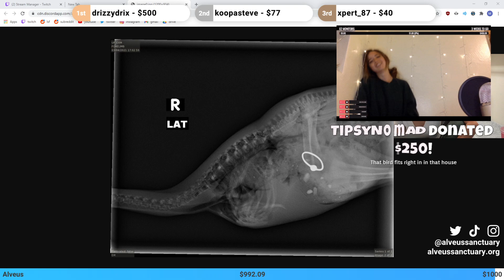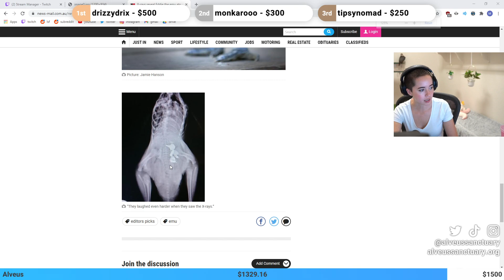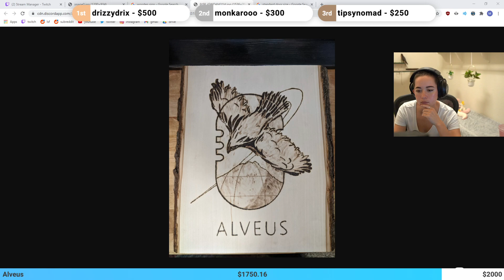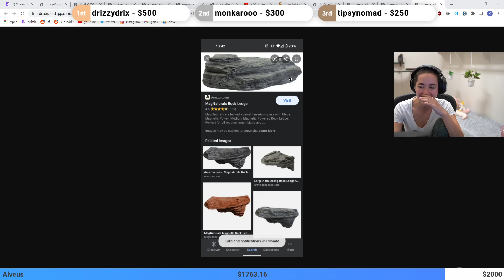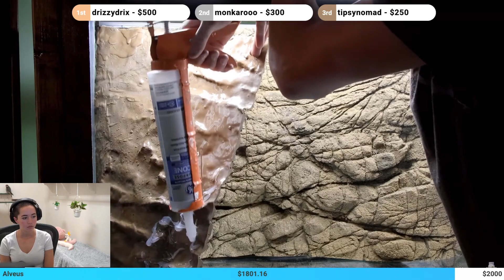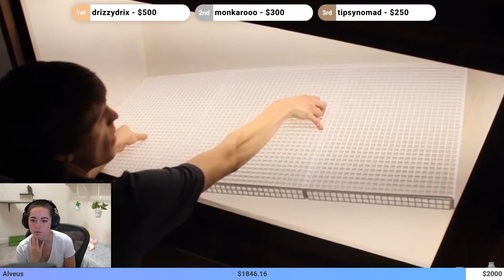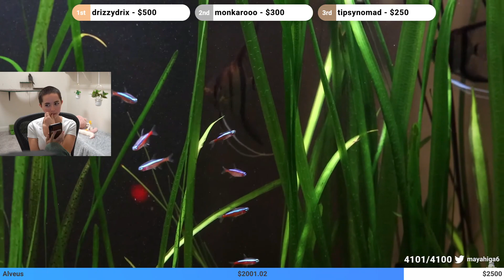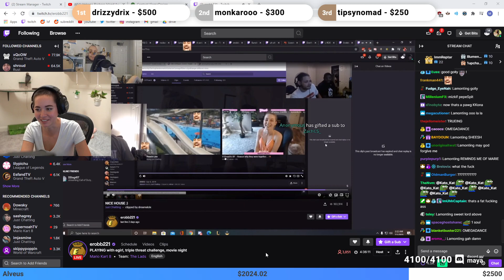[3/5/21] !alveus business meeting👨‍💼👩‍💼